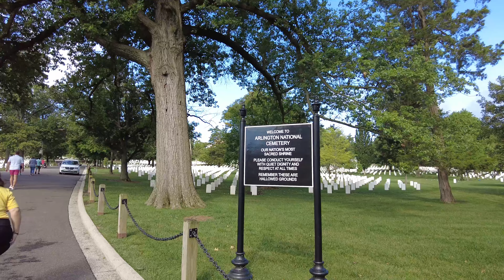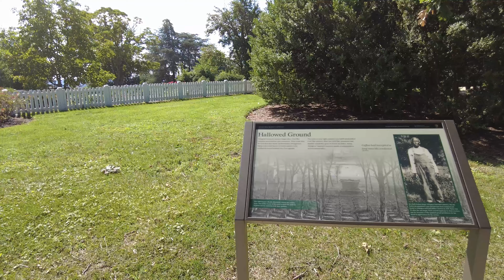Arlington National Cemetery - Walking Tour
Join us as we tour Arlington National Cemetery in Washington DC.